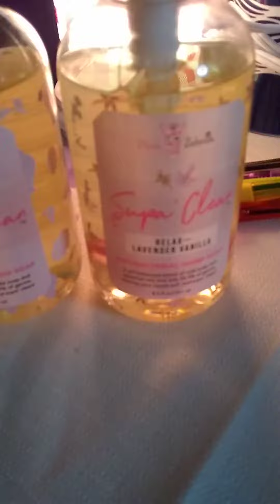PZ Home Fragrance Consultant(4)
orders yours today.

Would you like to learn how to blend sprinkles?
Simply put three capsules of sprinkles into a dish of simmering light or simmering pot, turn on and enjoy!
Easy right?

Fun Fact: Did you know sprinkles are designed to last for 3 hour days?😮 Yessssss🥰